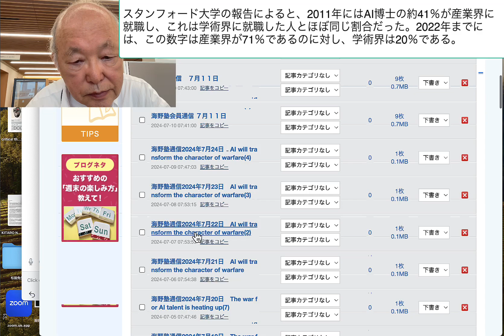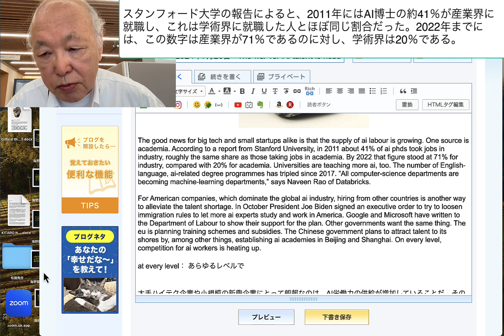スタンフォード大学の報告によると、2011年にはAI博士の約41％が産業界に就職し、これは学術界に就職した人とほぼ同じ割合だった。2022年までには、この数字は産業界